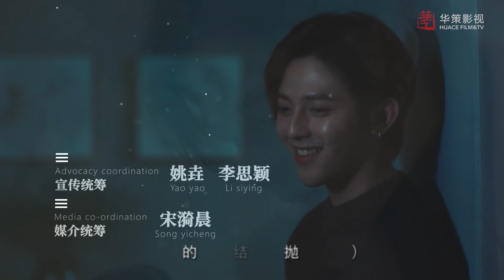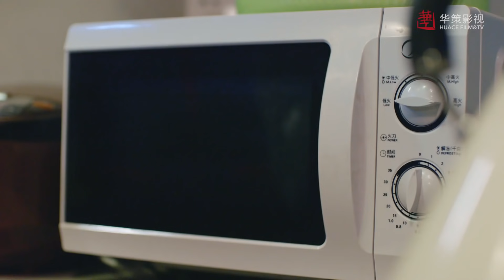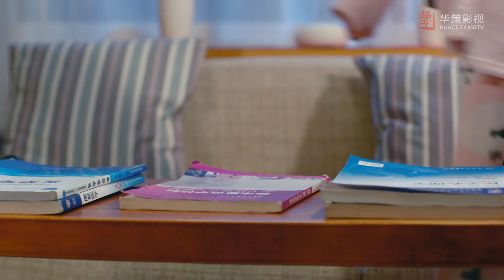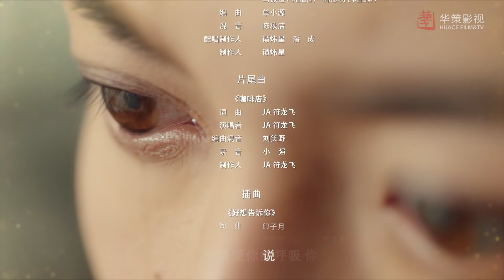[ENG SUB] 爱上萌面大人 14 | Fall in Love With Him EP14 | 符龙飞、韩忠羽主演奇幻浪漫爱情剧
►剧集信息：
导演: 蒋孝力
编剧: 吴思惠
主演: 符龙飞 / 韩忠羽 / 陈雨成 / 梁博文 / 潘星宇
类型: 剧情 / 爱情 / 奇幻
制片国家/地区: 中国大陆
语言: 汉语普通话
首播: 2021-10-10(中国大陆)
集数: 24
单集片长: 25分钟
又名: 萌面先生 / 亲爱的时间大人 / DearMrTime

►剧情简介：
秦赞、司空鸣、颜梦、白泽是沙利尔精心挑选的“萌面先生”， 他们以不同的身份生活在A104区。一个时刻会发生危险的女生向灵儿将这四个“萌面先生”的命运紧紧连在一起，她与他们一起经历着这个世界的温暖与痛苦，分享着每一刻的欢喜和忧愁，也让这几个没有任何记忆的萌面先生慢慢收获了这个世界的爱情、亲情、友情。但A104区不断的发生意外事件。同时关于另一个阴谋的矛盾、冲突渐渐的被揭露出来。他们发现在这层层的考验和障碍后面，全部都是沙利尔想要控制这个世界的阴谋诡计，他为了达到这个目的，不断制造意外事件，“萌面先生”们为了亲情、友情、爱情，毅然决然的选择了大义，为守护身边的人与沙利尔决一死战……

►Synopsis：
Qin Zan, Sikong Ming, Yan Meng, and Bai Ze are "Mr. Time" carefully selected by Sariel. They live in Region A104 with different identities. Xiang Ling'er, a girl who is in danger at all times, is closely connected to the fates of these four "Mr. Time". She experiences the warmth and pain, and shares every moment of joy and sorrow with them. These Mr. Time without any memory slowly harvest the love, family, and friendship of this world. However, accidents continue to occur in Region A104. Another conspiracy is gradually revealed. They find that behind these trials and obstacles, it’s Sariel’s scheme to control the world. In order to achieve this goal, he constantly creates accidents. In order to uphold justice, these "Mr. Time" choose to fight against Sariel and protect the people around them...

🔥更多华策热播甜爱剧集🔥